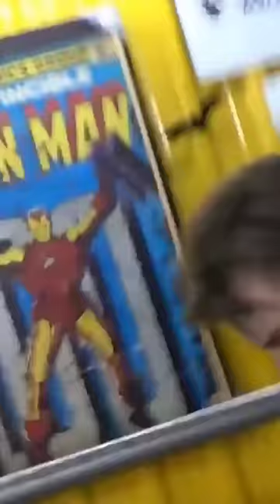this changes everything...